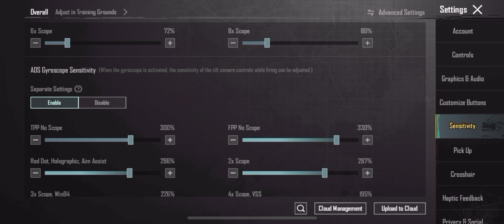New update 3.1 skyhigh😎solo 9kill#cameyGaming🔥sensitivity#bgmi